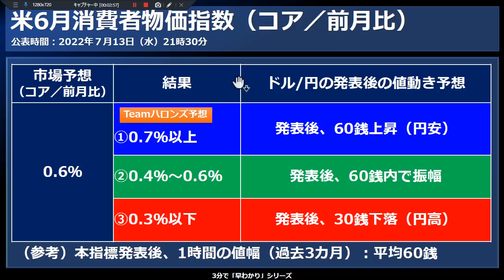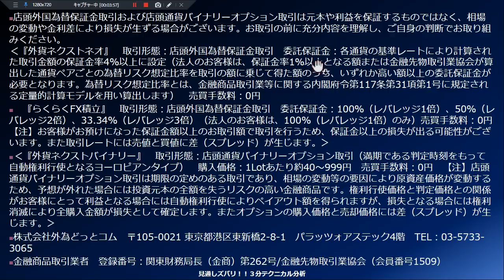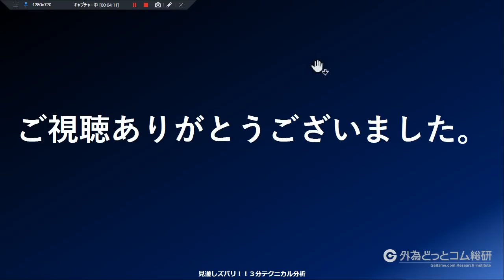FX/為替３分早わかり「ドル円もう一段高？ 米高官が事前警告!!－米6月消費者物価指数（CPI）」2022年7月13日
外為どっとコム総研のTEAMハロンズがお送りする「見通しズバリ！！３分早わか
り動画」。この番組は、TEAMハロンズ黒川が本日の注目材料を３分でわかりやす
く解説する番組です。
平日21：00よりTEAMハロンズLIVE番組「FMI」が配信されます。テクニカル分析
の解説やリアル口座を使ったトレードをお見せしています。チャットでお受けし
たご質問もお答えします。お時間がありましたら、ぜひご参加ください！！